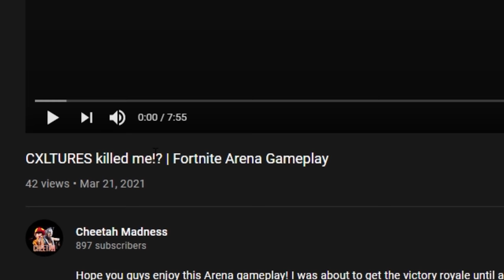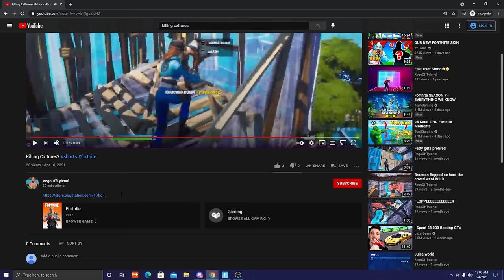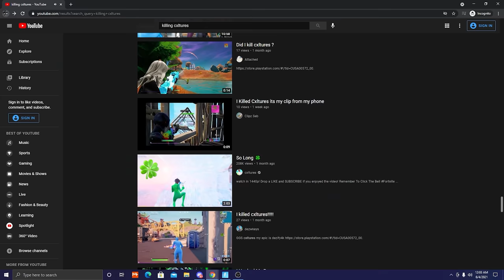I Switched To Controller After 3 Years Of Playing Keyboard...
💸 Use Creator Code ‘cxltures’ in the Item Shop! ad​​